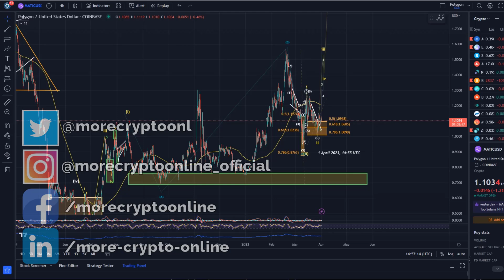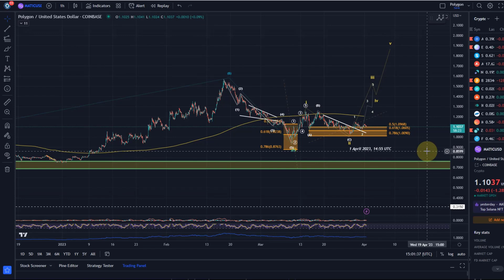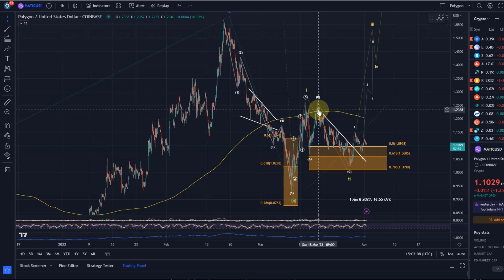Polygon MATIC Price News Today - Elliott Wave Technical Analysis Update, This is Happening Now!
VeChain (VET) Price News Today - Technical Analysis Update, Price Now! In this video I talk about the cryptocurrency VET (Vechain) and talk about the price and if the uptrend is likely to continue. I carry out a brief technical analysis.

Trade on Bybit:
Trade on Bybit: